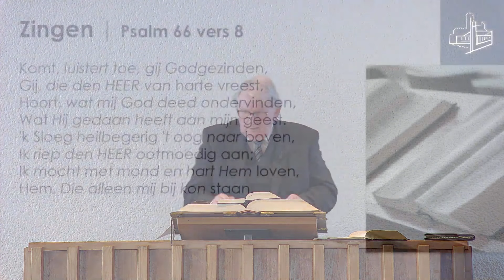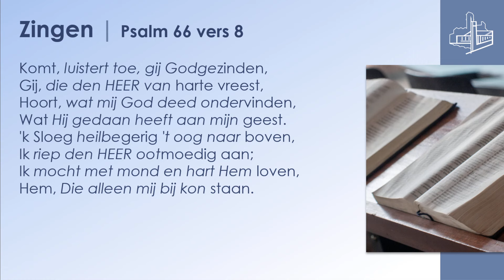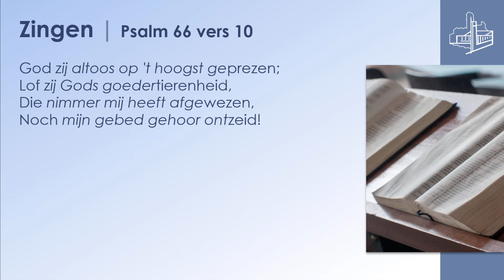Ds. J.C. de Groot | Handelingen 8: 35 | Filippus en de kamerling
En Filippus deed zijn mond open en, uitgaande van dat Schriftwoord, verkondigde hij hem Jezus.

Preken van ds. J.C.de Groot staan met zijn toestemming op Evangelie Herauten.